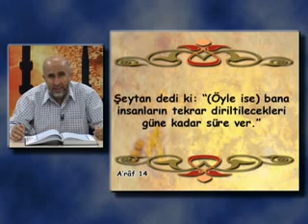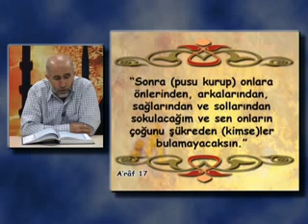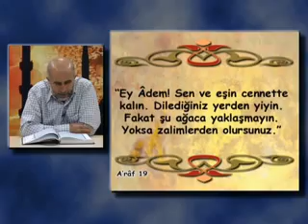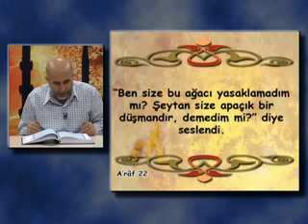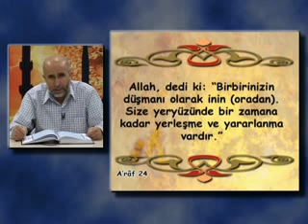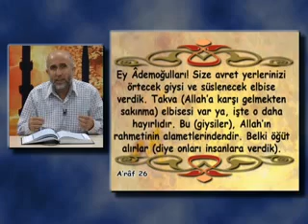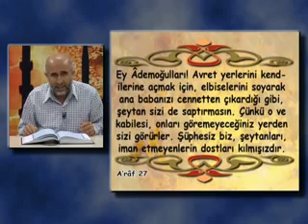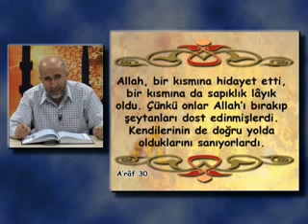Araf Suresi 2.Bölüm (12 -30)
Kuran Dersleri - Araf Suresi 2.Bölüm (12 -30 ayetler)